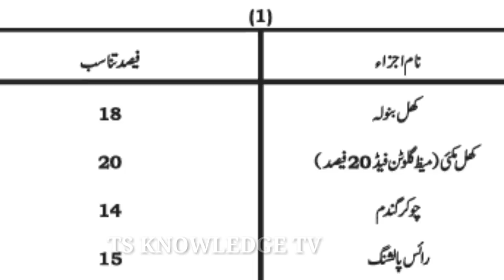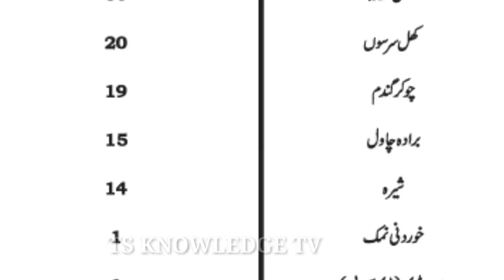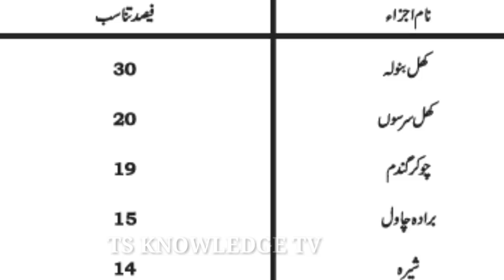Homemade Wanda Formullas For Milking Animals to Increase their Milk Production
Modern Agriculture Machines,
Latest Agriculture Technology,
Milk Production,
Milk Products,
Dairy and Backery Products
 dairy queen,
 dairy queen menu,
 dairy,
 dairy products,
 dairy farm,
 dairyland,
 dairy cow,
 dairy near me,
 dairy cream,
 dairy free,
 dairy cattle,
 dairy industry,
 dairy news,
 dairy technology,
 dairy business,
 dairy equipment,
 dairy farming business,
 dairy jobs ,
 dairy loan ,
 dairy nutrition,
 dairy science,
 dairy shed,
 dairy animals,
 dairy america,
 dairy brands,
 dairy farm design,
 dairy names,
 dairy ripple ,
 dairy herd management,
 dairy development,